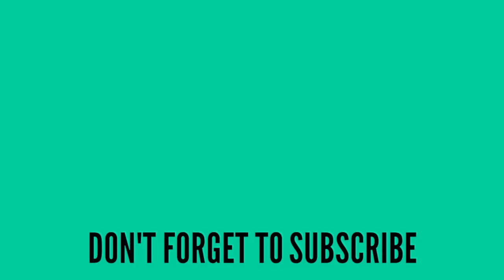அந்தமான் சிறைச்சாலை பற்றிய திகைக்கவைக்கும் வரலாற்று உண்மைகள்! | Andaman Facts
அந்தமான் சிறைச்சாலை பற்றிய  திகைக்கவைக்கும் வரலாற்று உண்மைகளும் சில நிகழ்வுகளும் விவரிக்கப்பட்டுள்ளது! | Andaman Prison and it's historical Facts Explained | Tamil ultimate